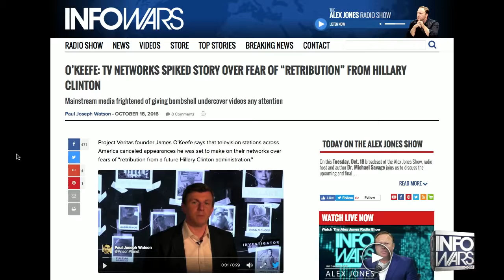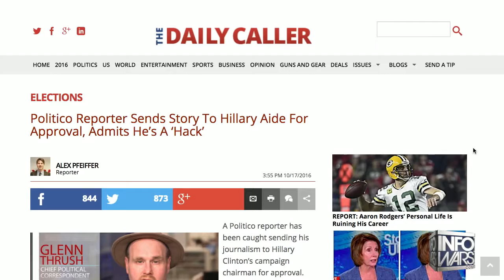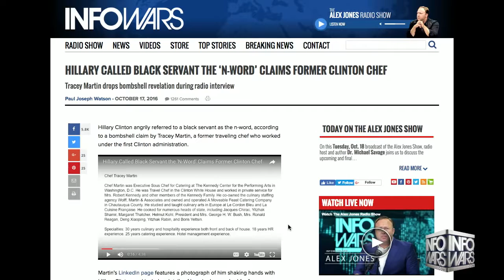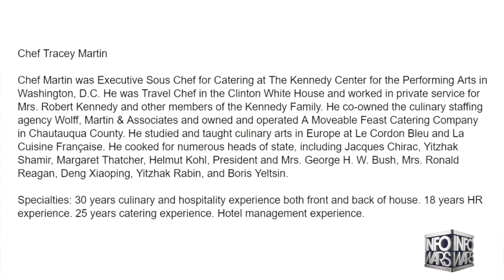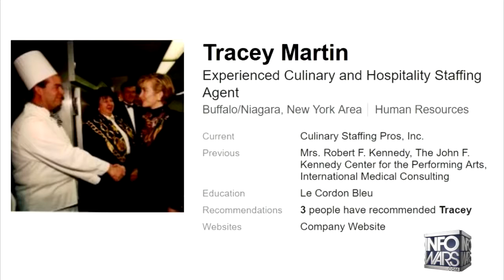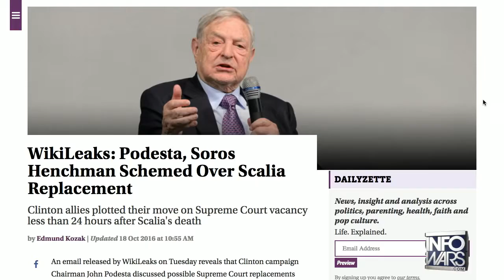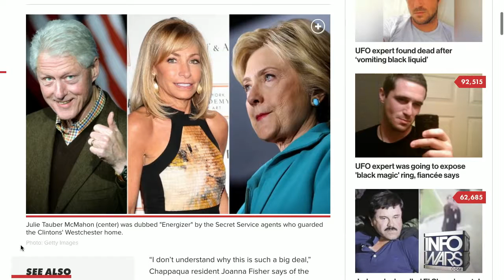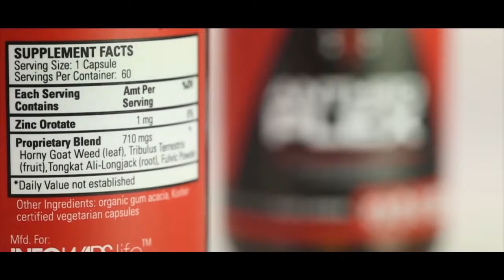Rigged Media Blown Away By Wikileaks Releases